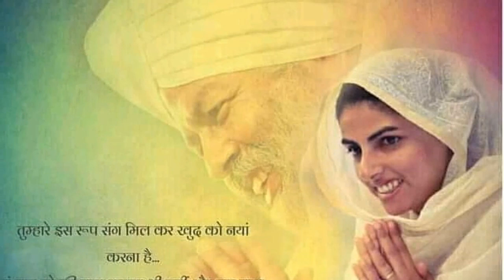देखिए कैसे सतगुरू को पता है कि हम उन पर कितना विश्वास रखते हैं ? || एक सच्ची घटना Anmol Saakhiyan